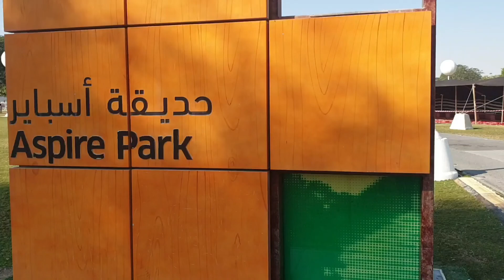WHAT ARE THE ACTIVITIES IN ASPIRE PARK FOR Qatar National Day 2021?